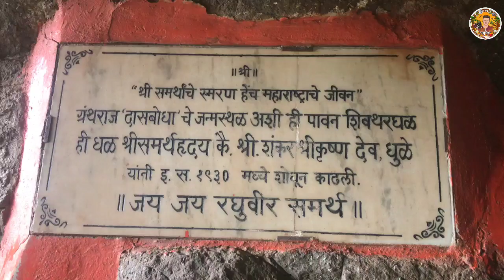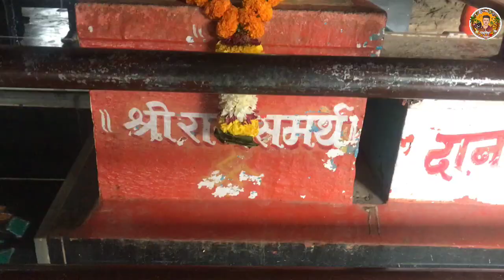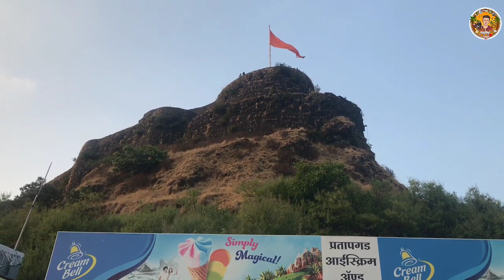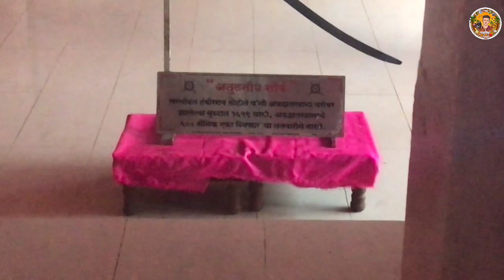हया शिवथरघळी मध्ये लिहिला गेला दासबोध 🏕️ SHIVTHARGHAL प्रतापगड आणि कोकणातील सुंदर ठिकाणांची भटकंती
दासबोधभूमी शिवथरघळ आणि सोबत जावळीच्या चंद्रराव मोरे यांचा ऐतिहासिक राजवाडा | Shivtharghal history

शिवथरघळ ही रायगड जिल्ह्यात येणारी घळ आहे. शिवथरघळ महाडपासून तीस किमी अंतरावर आहे. याच्या सर्व बाजूंनी उंच पर्वत असून वाघजई दरीच्या कुशीत हे ठिकाण आहे. काळ नदीचा उगम याच परिसरात होत असून, पुढे ही सावित्रीला जाऊन मिळते. तिच्या काठावर कुंभे कसबे, व आंबे अशा तीन शिवथर वस्त्या आहेत. चहुबाजूंनी वेढलेल्या हिरव्यागार झाडाझाडोऱ्याने झाकून टाकलेल्या डोंगराच्या पोटात शिवथर घळ आहे. या घळीला समर्थ 'सुंदर मठ' म्हणत असत. समर्थ म्हणतात.

Padargad Fort

Bhimashankar Jungle #

पदरगडकिल्ला

kothaligad Fort

Lohagad Fort

JivdhanFort #

Beautiful Waterfall

Hidden Warerfall

BestWaterfallln Maharashtra

BestPicnicSpot

Monsoon TrekkingPlace

Trendingplace

Tourist Place NearPune

Placeln Maharashtra #

beautiful

Beautiful Waterfall

Adventurous Trek

Waterfall